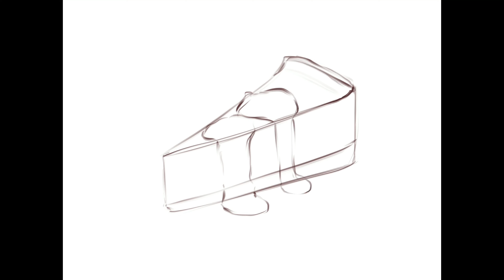Drawing cake asmr time lapse video/DashikiArts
iPad Pro/Apple Pencil/Procreate app/DashikiArts